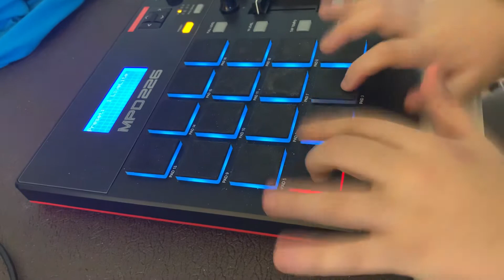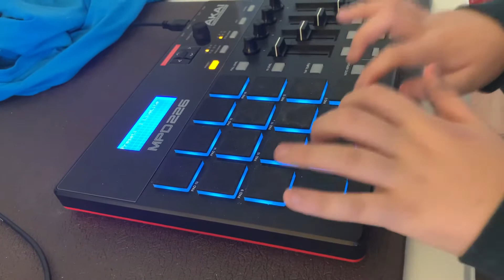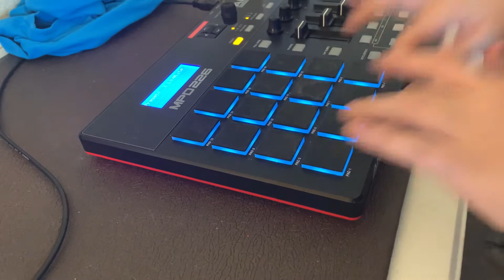Finger drumming to Ain’t Got Time by Lil Wayne, Foushee’